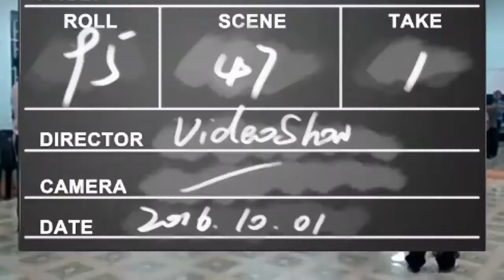Rumba cổ điển Lớp 2 bài 2 - Trung tâm Văn Hóa Thể Thao Thị trấn Long Thành - H. Long Thành - Đ. Nai